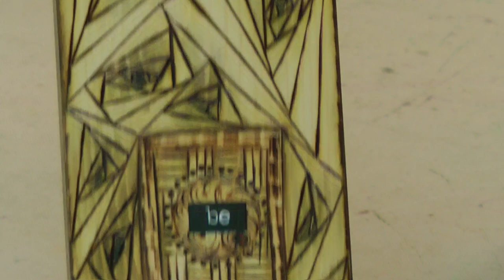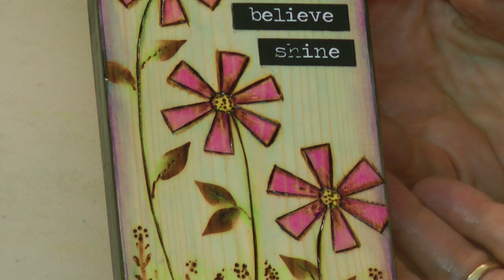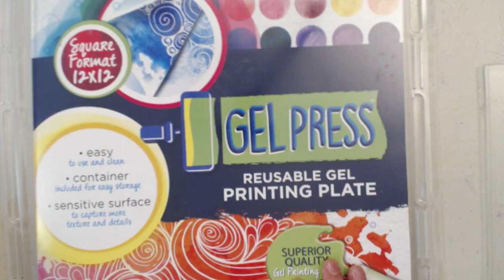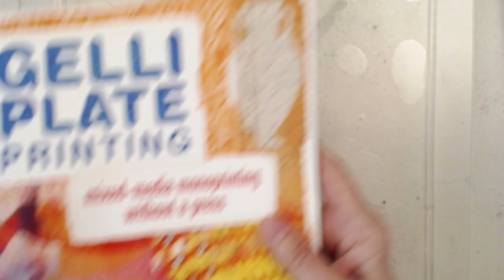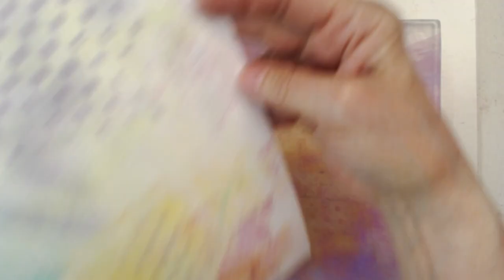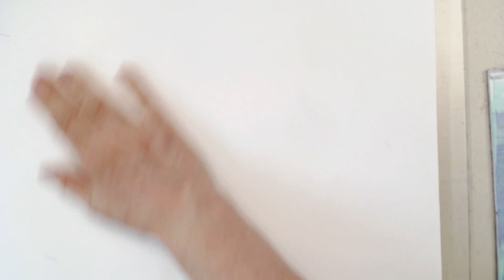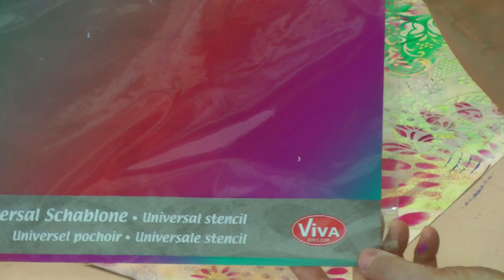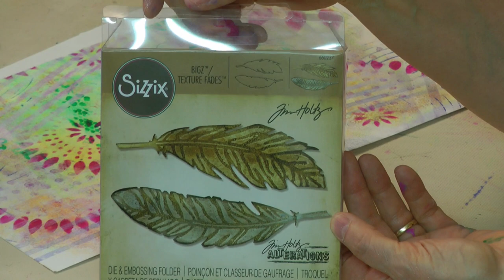Monoprinting Feathers with Barb Owen - HowToGetCreative.com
- Today I'll be using a 12" x 12" Gel Press Plate to monoprint beautiful paper for paper feathers. Why not play along? I'll be using these feathers in Part 2, so come back next week to see what they become.

[Supplies]
Large Gel Press Plate - 12” x 14”

Tim Holtz Feather Duo 660237 - Die and Texture Plate

[Blog Post]
Monoprinting Feathers